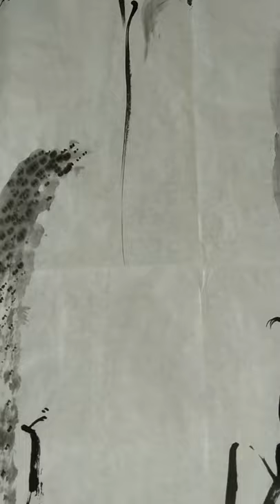斉白石 Qi Baishi arts I Like 山水水墨画 越是当代越是传统 陈有炳作Tan Oe Pang 太难了 笔墨随生活 大画家也避难